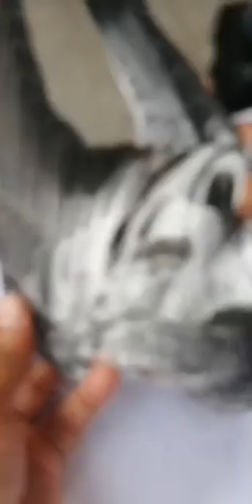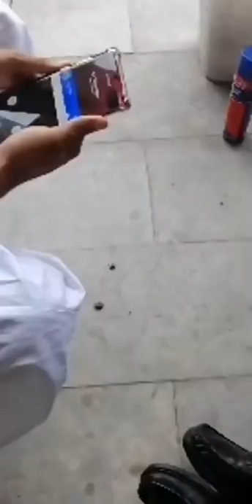زین جٹ صاحب بریڈر اور اچھے کبوتر کی پہچان بتاتے ہوئے Zain Jutt brief about breeder pigeon